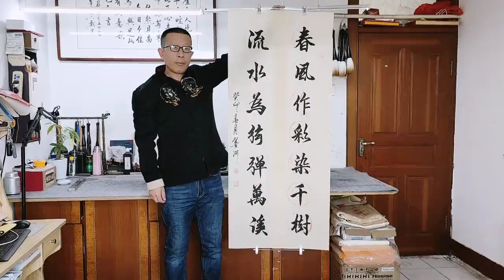這書法寫得好漂亮，筆法瀟灑飄逸行云流水，真是美不勝收